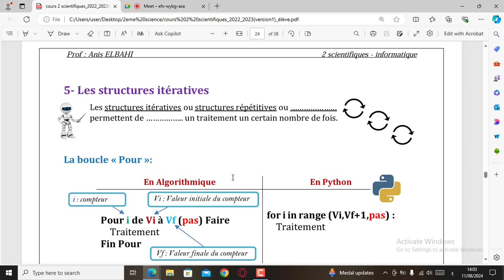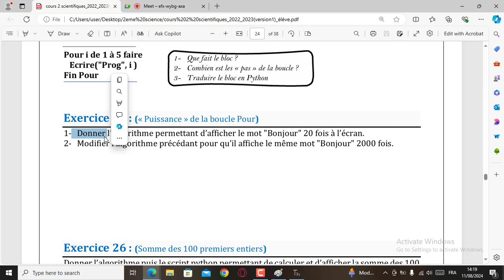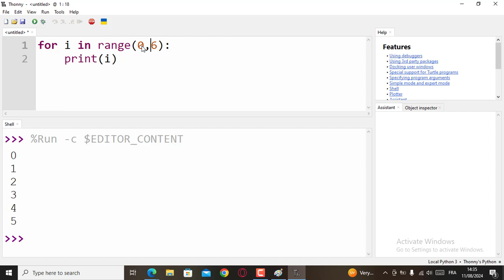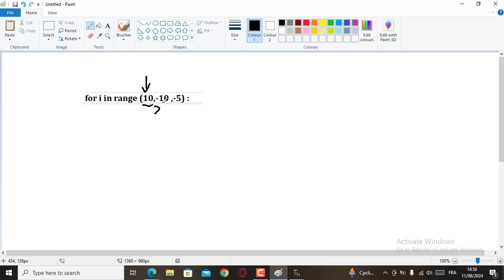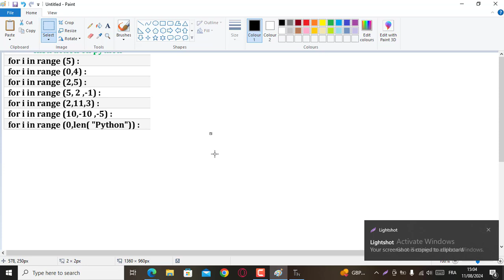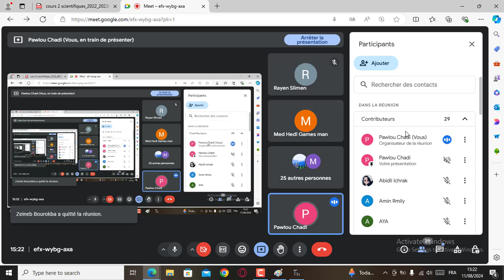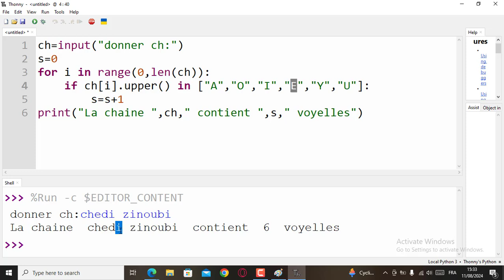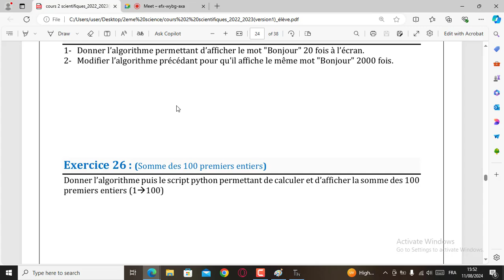seance 5 etude en ligne informatique bac science math technique